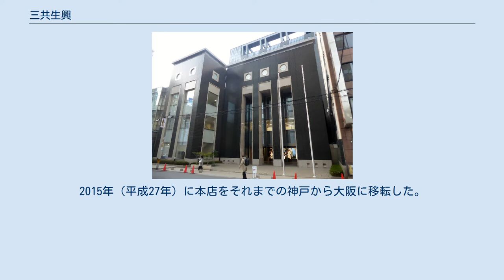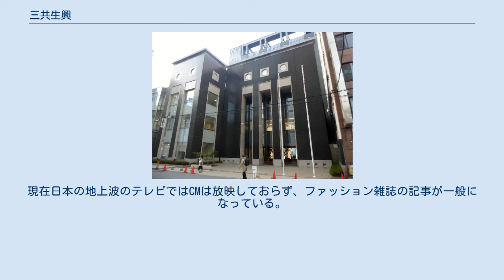三共生興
三共生興株式会社（さんきょうせいこう、Sankyo Seiko Co., Ltd.）は、本店を大阪市中央区に、本社を大阪市中央区安土町と東京都中央区日本橋に置く繊維系の商社である。
1920年（大正9年）創業。
 創業者の三木瀧藏が、1920年（大正9年）に横浜で「三木商店」を創業。
輸出向けの絹織物を海外の各公使に向けて取引をおこなう。
やがて三木商店は1923年（大正12年）の関東大震災で店を失うが、横浜から神戸に拠点を移して取引を再開する。
その後も取引は順調に続き、1938年（昭和13年）に改組する。
2015年（平成27年）に本店をそれまでの神戸から大阪に移転した。
 イギリスを代表するブランドとして知られる「DAKS」を1969年（昭和44年）から取り扱うなど、その他にもフランス発のブランド、「LEONARD」（レオナール）や、オートクチュール・メゾンとして有名な「Christian Lacroix」（クリスチャン・ラクロワ）など取り扱いブランドも多数である。
その他かつて取り扱っていたブランドにアメリカ西海岸発のサーファー向けブランドで足跡マークでその名を知られる「HANG TEN」（ハング・テン）などがある（「HANG TEN」は2006年より伊藤忠商事がライセンスを保持している）。
 ※1980年代に、当時取り扱いブランドだった「HANG TEN」が大いに業績に寄与していたこともあり、当時スポンサーとして番組に参加していた。
現在日本の地上波のテレビではCMは放映しておらず、ファッション雑誌の記事が一般になっている。